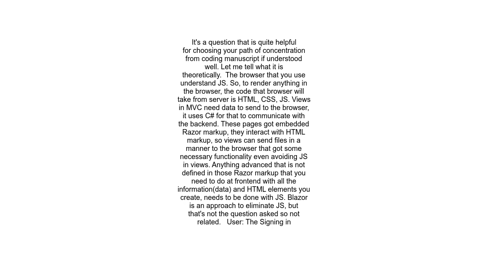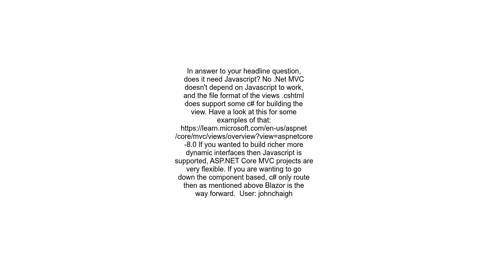Does ASP NET Core MVC need JavaScript